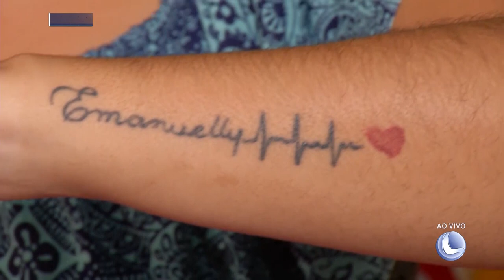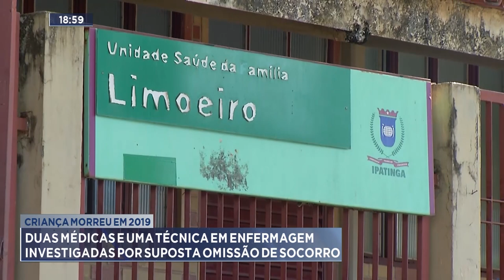Criança Morreu em 2019: Duas Médicas e Técnica em Enfermagem Investigadas por Suposta Omissão.